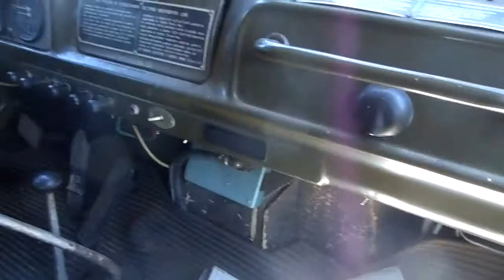ZIL 131 és 157 1/2